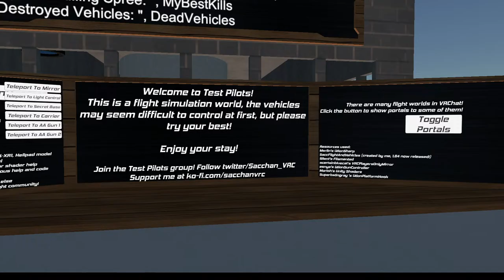1st time recording on VRChat